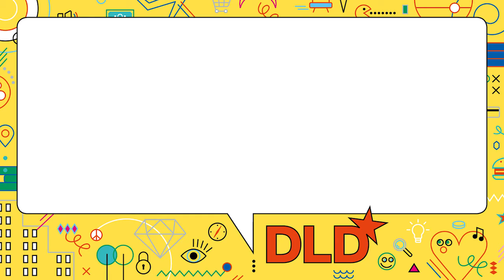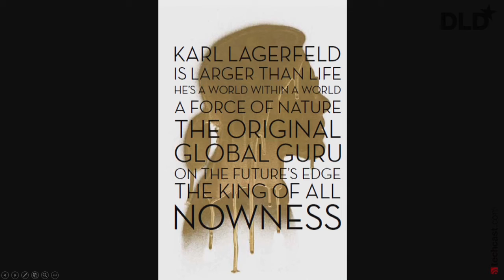The Future Through Creative Collaboration (Righi, Swarovski, Obrist) | DLD17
Pier Paolo Righi, Karl Lagerfeld,
Nadja Swarovski, Swarovski,
moderated by Hans Ulrich Obrist, Serpentine Galleries